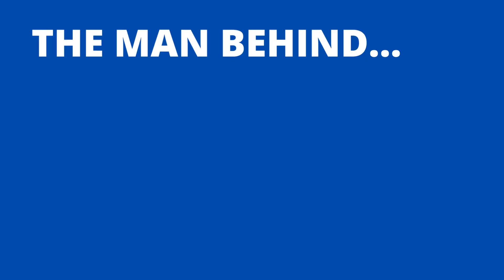BIRTHDAY TRIBUTE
Thank you so much to my Family, friends, and YT friends, to all the support and greatings. god bless everyone.